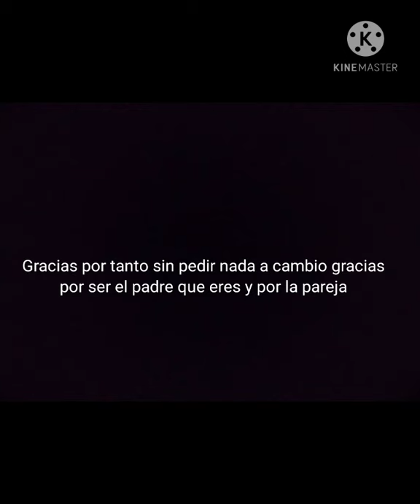video para papá por el día del padre